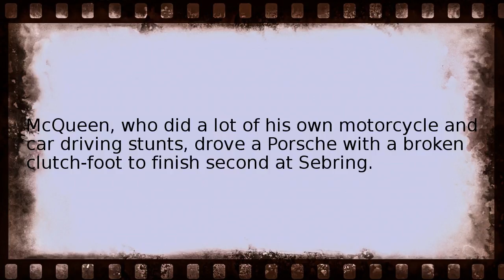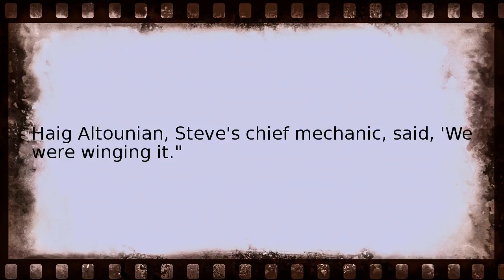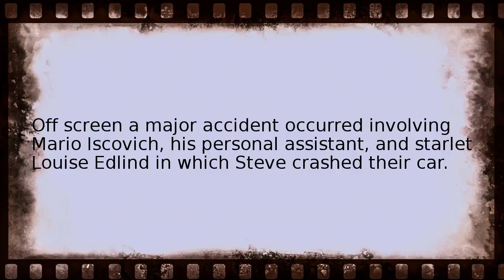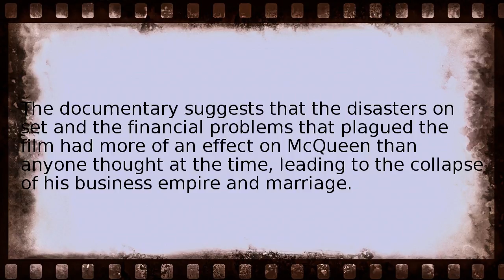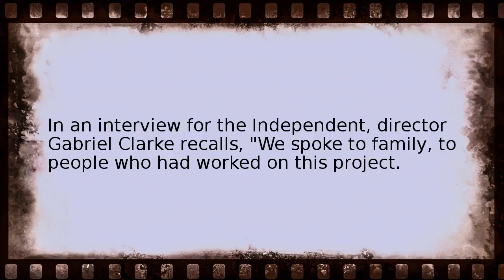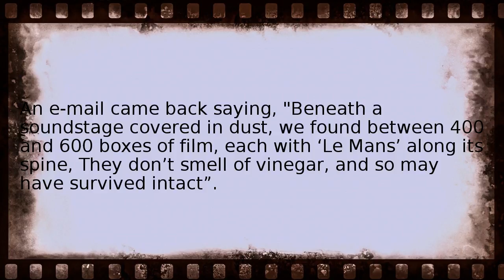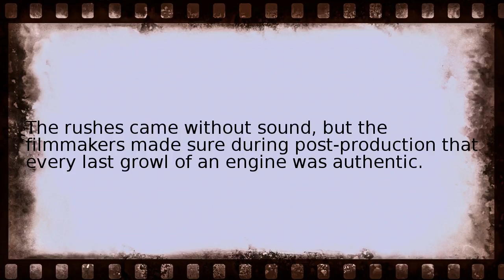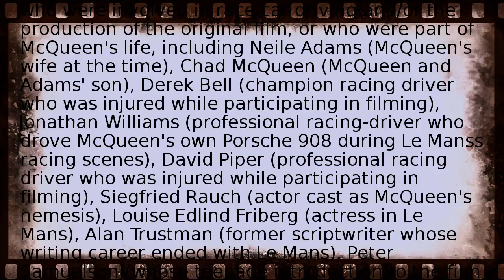steve mcqueen the man le mans Wikipedia